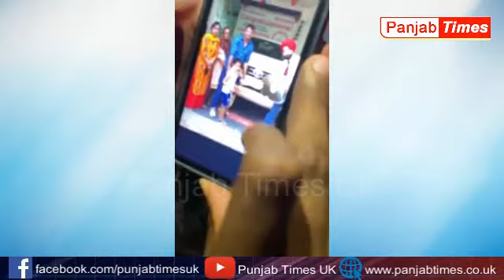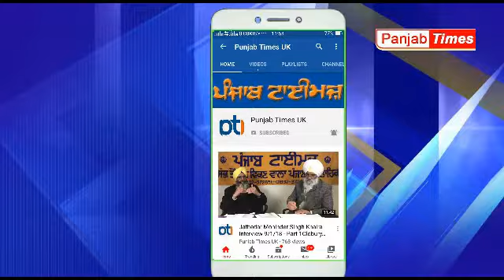fortuner ਗੱਡੀ ਦੀ ਸੱਚਾਈ ਸੁਣੋ ਗੋਲਡੀ ਪੀਪੀ ਦੀ ਜ਼ੁਬਾਨੀ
ਪੰਜਾਬ ਟਾਈਮਜ਼ ਯੂ.ਕੇ.

Punjabtimesuk RajinderSinghPurewal fortuner ਗੱਡੀ ਦੀ ਸੱਚਾਈ ਸੁਣੋ ਗੋਲਡੀ ਪੀਪੀ ਦੀ ਜ਼ੁਬਾਨੀ